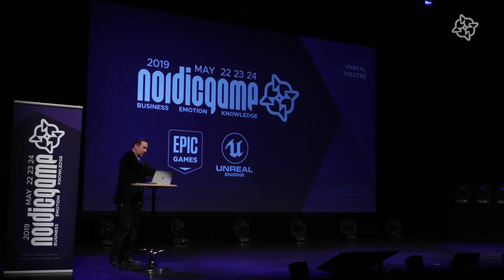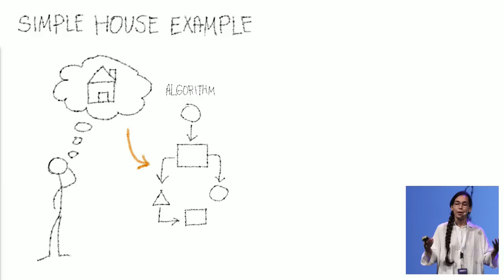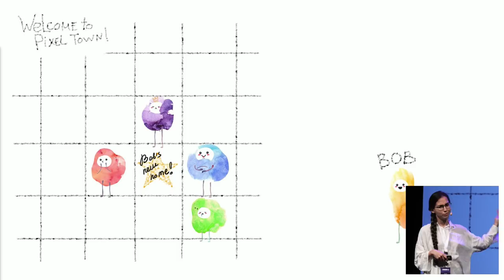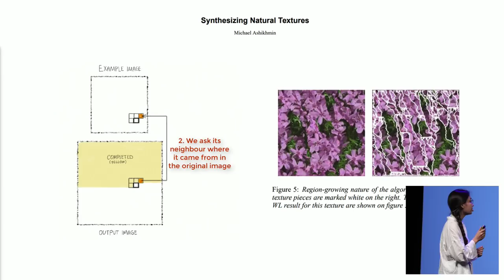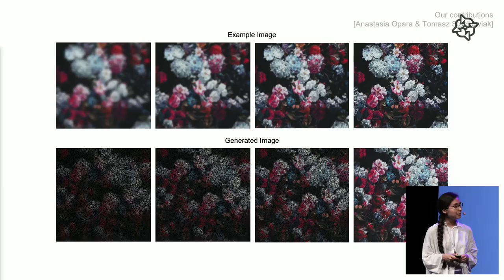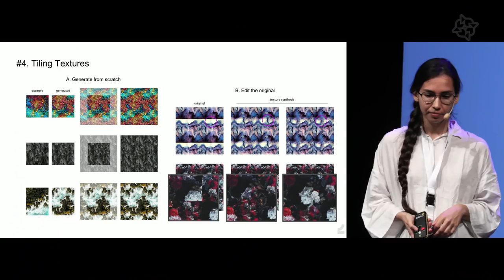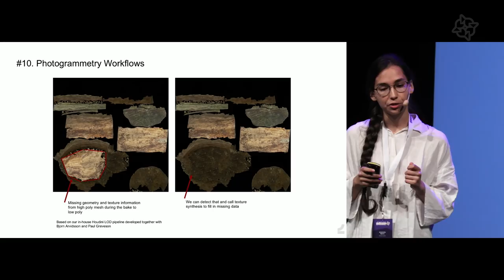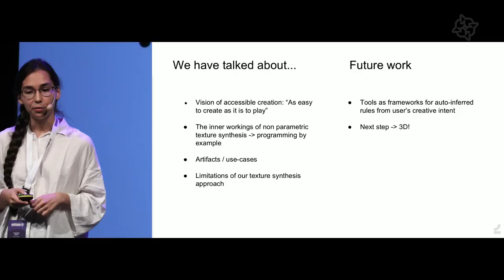More Like This, Please! Texture Synthesis and Remixing from a Single Example | Nordic Game 2019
In this talk, we’ll investigate example-based generation though a lens of texture synthesis. You’ll learn about its applications, ranging from multi-example style transfer to single-example photogrammetric asset completion. We’ll also touch upon my long-term vision of enabling anyone to “program” by making art.

Speaker: Anastasia Opara - Procedural Artist, Embark Studios
Recorded May 22th 2019, 11:00